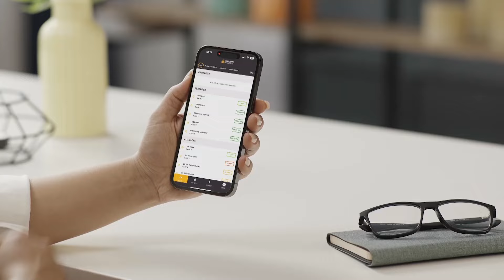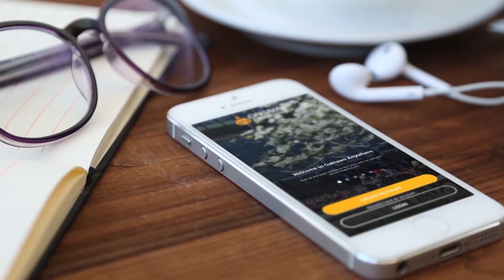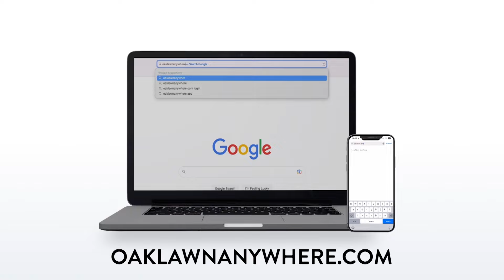Oaklawn Today March 8, 2024